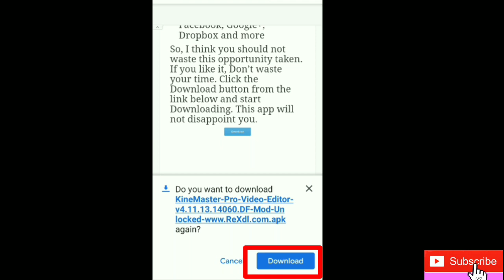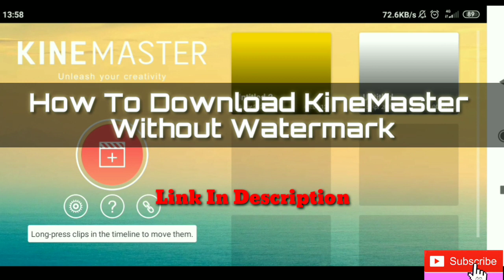How to download KineMaster (No Watermark) 🚫 Free | Kinemaster video editing software | by Best Time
How to download kinemaster video editing software, without water mark
Or premium.

How to,
Kinemaster,
Download,
Without watermark,
No watermark,

Check my new videos.